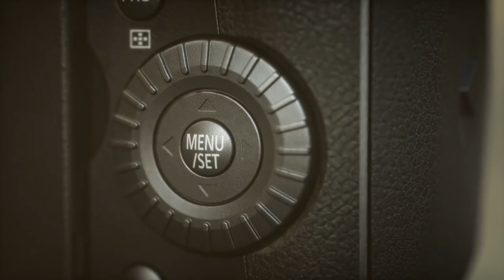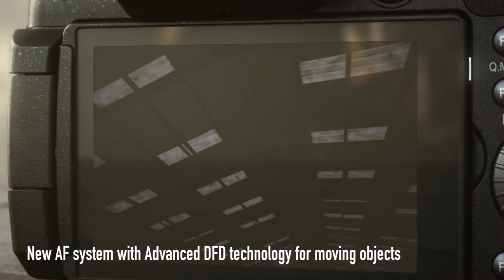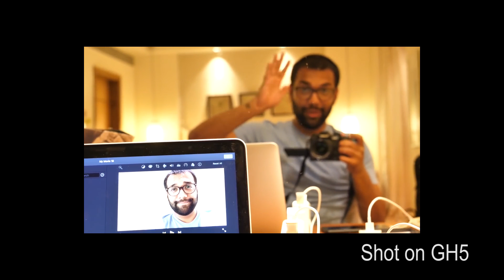Panasonic Lumix GH5 Camera In-Depth Review (Hinglish)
Panasonic's latest Hybrid camera Lumix GH5 sets new standards in 4K Video recording capability, but is it for you?